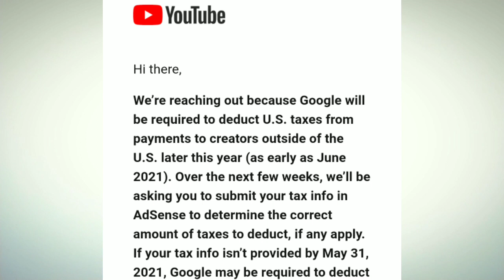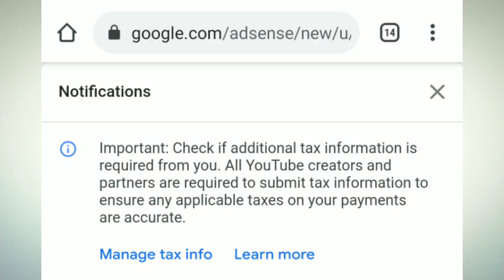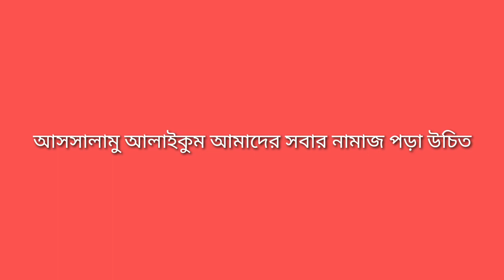ইউটিউব এর নতুন আপডেট Youtube new update policy 24% Tax ! 2021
Hi✌friends,

Please SUBSCRIBE this channal(Tanvir Technology.) to get new videos and also press the notification 🔔(BELL) icon for get all new update videos.Please  if you like my videos then you put a👍like and a comment in my videos.

24% tax on youtube
Tax policy on YouTube
tax video, how to add tax on youtube
tax policy update, 24% tax bangla
youtube tax information
tax information google adsense
youtube tax update
YouTube Monetization New Update 10 March 2021
us tax youtube
youtube monetization latest update 2021 youtube new update 2021
youtube updates
Tanvir Technology

★ If you can face any problem then you can communicate with me on 📱facebook